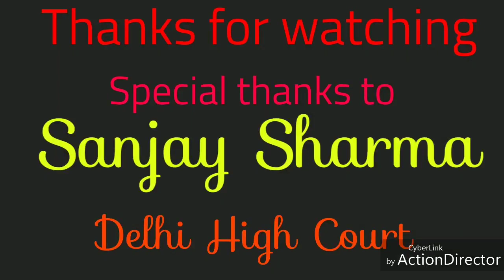How to draw city view easy tutorial .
This is how i made city scene with ball point pen..this lesson is for all my students and all those who r following my channel..i am very thankfull to all of you for giving me so much support and love . This is the thing what actually need an artist..thanks love and regards